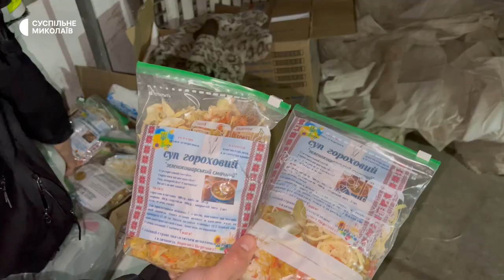На Миколаївщині волонтери надали майже 124 тонни гуманітарної допомоги військовим та ВПО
У Первомайську, що на Миколаївщині, громадська організація (ГО) "Молодь — майбутнє нації" з перших днів повномасштабного вторгнення російських військ в Україну долучилась до допомоги бійцям на передовій та переселенцям. За рік волонтери передали майже 124 тонни гуманітарної допомоги.